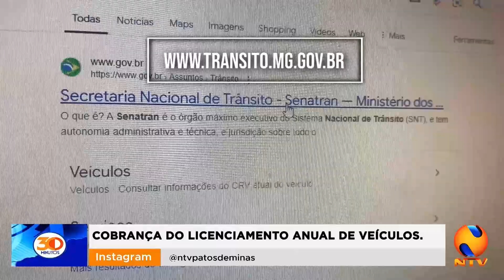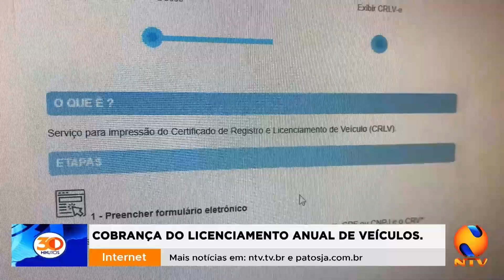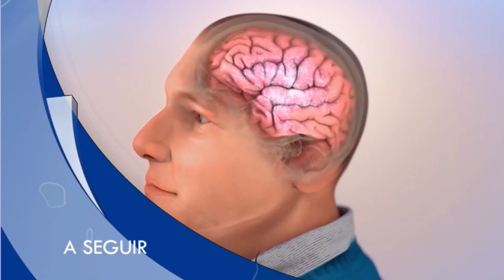30 MINUTOS 31 10 2024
Operação da Polícia Federal em Minas Gerais que desarticulou um grupo especializado em fraudes bancárias. Os criminosos utilizavam documentos falsos para registrar biometrias e fazer saques em contas da Caixa Econômica Federal. A demora na liberação do trânsito em trecho da BR-365 depois de acidente. Interrupção durou 11 horas. Cansado de esperar solução para alagamentos na porta da casa em Patos de Minas, morador constrói muro no passeio. Os sinais de quando os esquecimentos indicam problemas e a necessidade de ajuda médica. Dia das Bruxas: popularização do Halloween no Brasil impulsiona vendas.